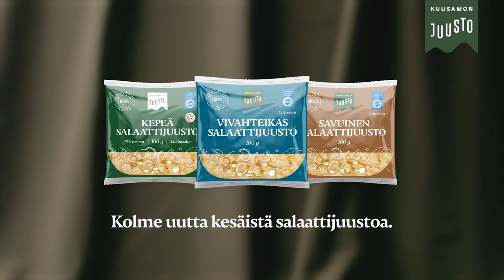Kuusamon Juusto Salaattijuustot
Kesällä juhlitaan 🌻

Jos kaipaat vielä viime hetken tarjoiltavia, valmista raikas salaatti uusilla Salaattijuustoillamme 🥗 Kolme maukasta, valmiiksi kuutioitua salaattijuustoa nyt K-kaupoista.